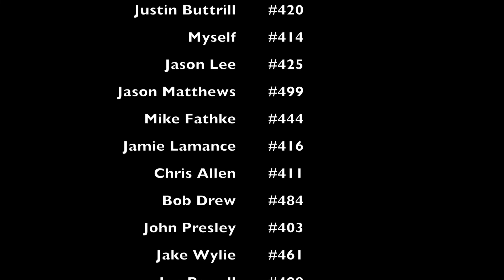TORN Village Creek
+38 int class on 2 Sep 2018